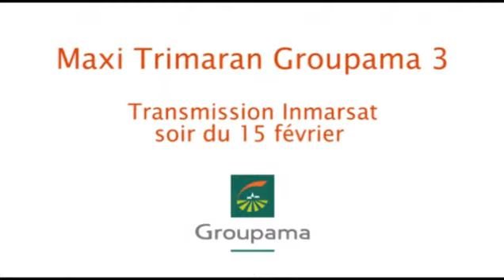Trophée Jules Verne - Groupama 3 : Day 17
Un Indien trop paisible

Lentrée en matière ne correspond absolument pas aux récits habituels de locéan Indien : Groupama 3 a connu une nuit trop paisible dans une zone de confluence peu ventée, et laccrochage du flux de Nord tardait à venir De nouveau, le trimaran géant perd des milles sur le temps de référence.

Il en faut plus pour déstabiliser un groupe ! Marins aguerris, compétiteurs nés, expérimentés des mers du Sud, Franck Cammas et ses hommes prennent leur mal en patience car ils savent que cette zone de transition va sétioler et que les longs surfs sur la houle de lIndien vont de nouveau remettre du rythme dans ce Trophée Jules Verne. Mais la nuit dernière a mis les nerfs à vif lorsquune petite phase de vents faibles et instables a remplacé un flux dOuest relativement bien organisé Le front froid qui les avait propulsés à grande vitesse dans lAtlantique Sud sest mis en tête de les rattraper ! La faute à deux cyclones en cours de formation dans locéan Indien tropical ?